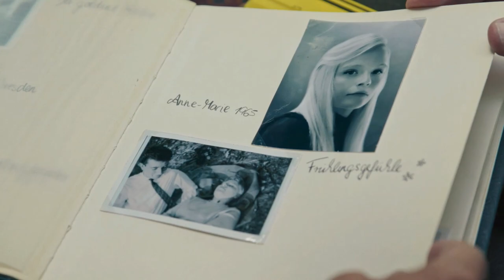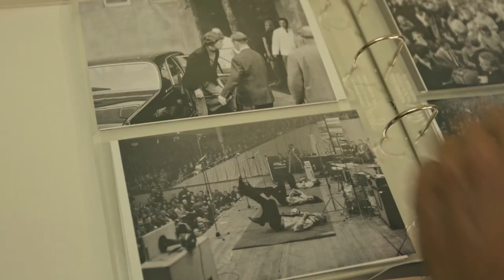OLAF JAGGER | Trailer deutsch german [HD]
| "Olaf Jagger" (Trailer deutsch german) | Kinostart: 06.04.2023
DANKE! :)

Offizieller deutscher Kino-Trailer zu dem Film "Olaf Jagger".

Originaltitel: Olaf Jagger
Musikdoku, DE 2020
Filmverleih: Neue Visionen Filmverleih
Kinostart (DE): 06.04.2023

Schauspieler/Darsteller: Olaf Schubert u.a.

Regisseur: Heike Fink

Was für eine Schlagzeile: Der bekannte Künstler Olaf Schubert findet durch Zufall heraus, dass seine Mutter in den 60ern, noch während der DDR-Zeit, eine kurze Affäre mit Mick Jagger hatte. Wenn man genau hinschaut, drängt sich sogar eine gewisse Ähnlichkeit auf. Schubert macht sich auf die Suche und beginnt, unangenehme Fragen zu stellen - an seine Verwandten, an Rolling-Stones-Exegeten, Historiker und Experten. So unfasslich es scheint - immer mehr Indizien deuten daraufhin, dass Olaf Schubert seine Familiengeschichte tatsächlich noch einmal neu schreiben muss.